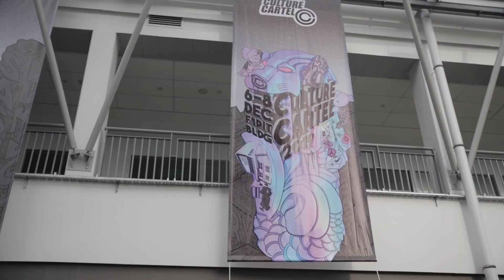INTERVIEWING HYPEBEASTS IN ASIA! (BETTER THAN COMPLEXCON?)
Can't wait for next year!

Address to our mailbox to send fan mail/artwork/etc:
10216 SE 256th St
Ste 103